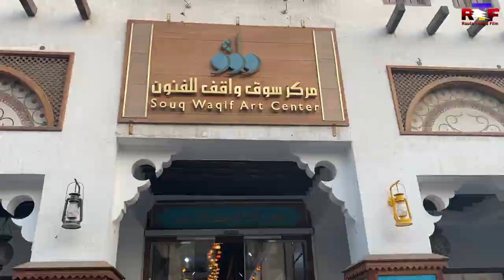Souq Waqif Art Center A Beautiful Art Gallery in Doha Qatar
Souq Waqif market Corniche
Video and editing By : Dilip Yadav
Channel : Rauta Triuga Film Chuhade ( Gaighat, Udayapur, Nepal )
The beautiful and best place in Qatar
Corniche , Doha
World Cup 2022
Visit Qatar in 2022
Qatar lover
Love to Qatar